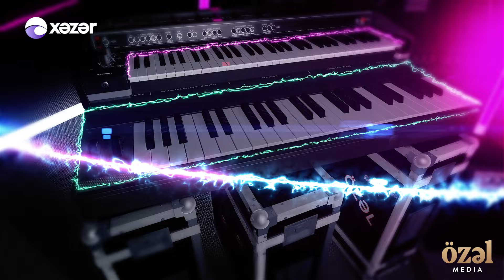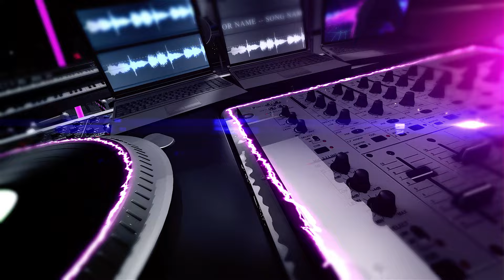Özəl Səhnə Ədalət Şükurov (03.09.2022)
Özel Səhnə Ədalət Şükurov